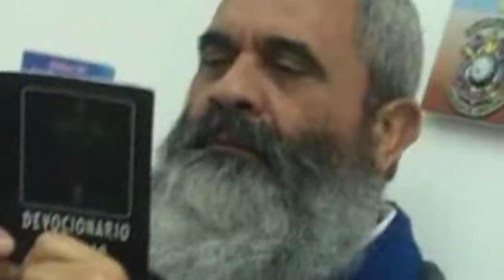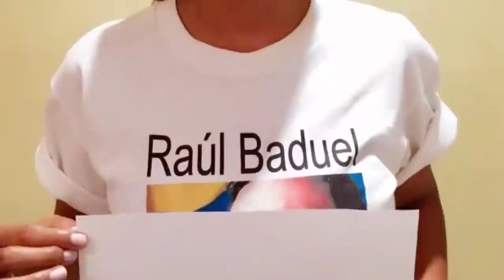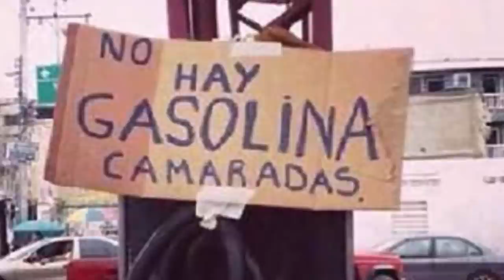noticias de venezuela hoy 14 de septiembre 2020, noticias de hoy 14 de 2020, en vivo donal tump